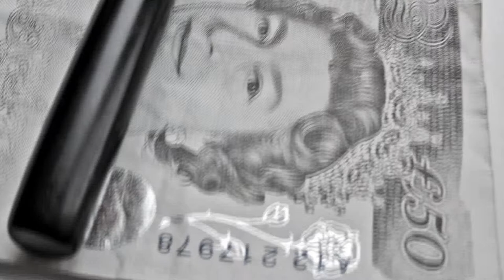Talking heads (opinions on mental health)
As part of my college project 'Talking Heads', My team ask general opinions about mental health.